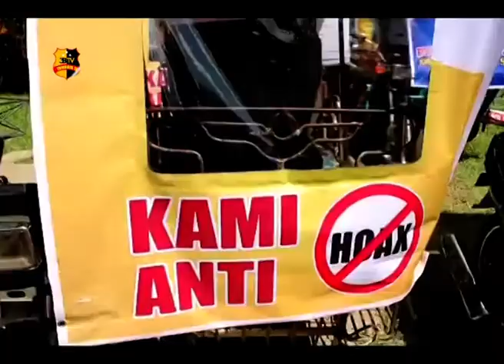KAPOLRES DELI SERDANG BERSAMA WARGA DEKLARASI ANTI HOAX